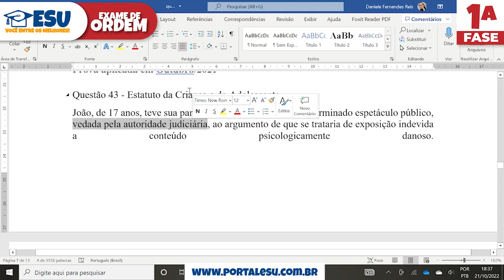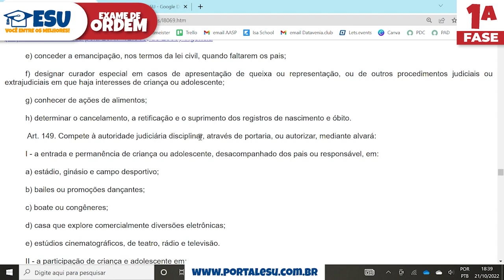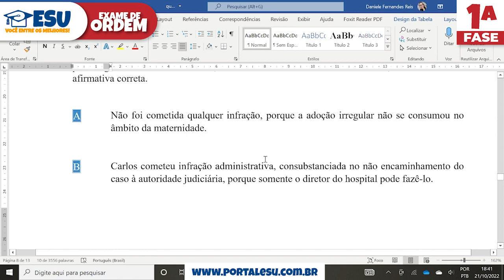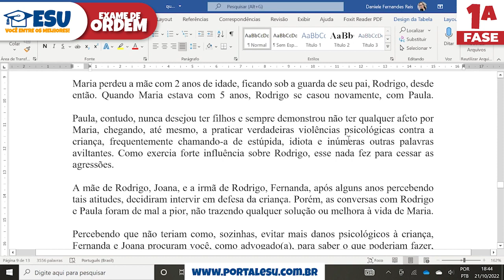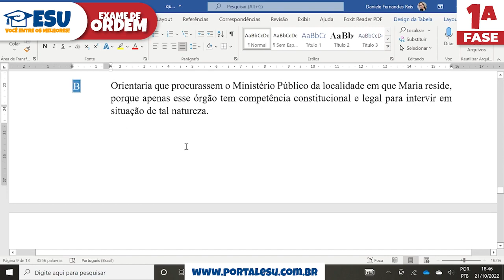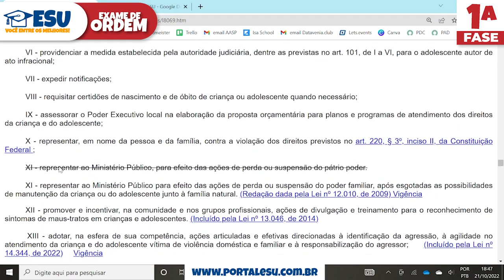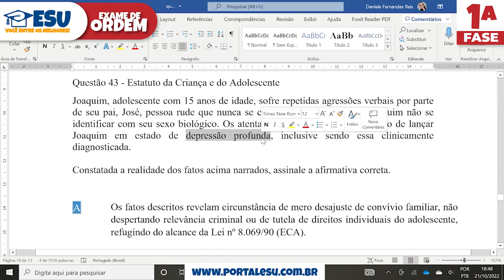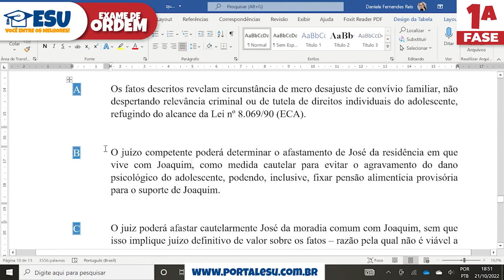AULA 16 CURSO OAB ECA QUESTÕES BLOCO 03